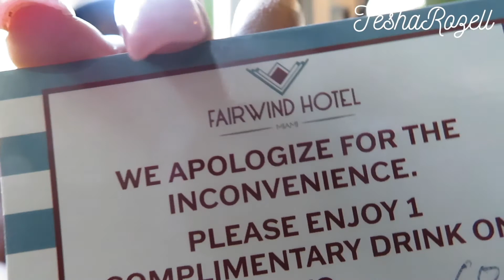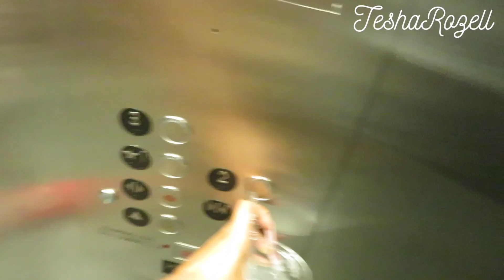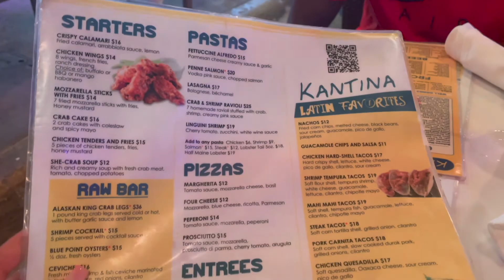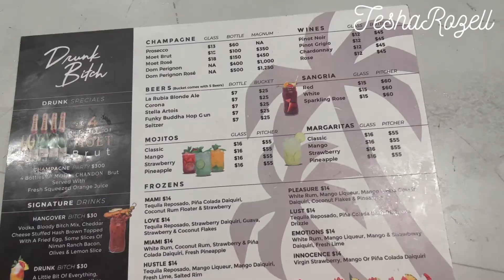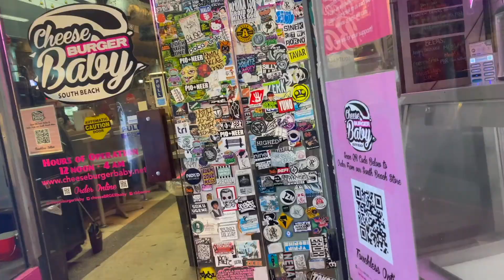BAECATION VLOG | MIAMI VLOG🏝| SOUTH BEACH| UNFORGETABLE TRIP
HEYYYYY COUSIN!!! Welcome to part two of our 3 year anniversary!!
 how are you doing how are you feeling ?
I hope you enjoy this video !!! Miami is our second home literally! I love south beach !!!

Miami is a great place for a cute baecation!!

Thanking honey for the surprise anniversary trip I truly appreciate you love you !!

Shop my Boutique we sell Luxury purses and sunglasses at a affordable price🥰

Don't forget to Hashtags use I want to see all my "Hottie Queens".

Royalty recognize Royalty👑

Come and let me entertain you😘

*25 years

What is my sign?
*Aquarius

DELAWARE

Cannon sx730HS